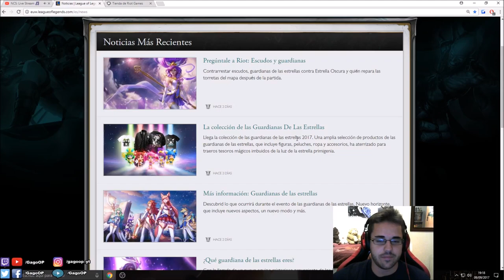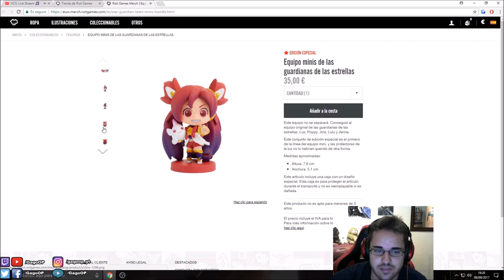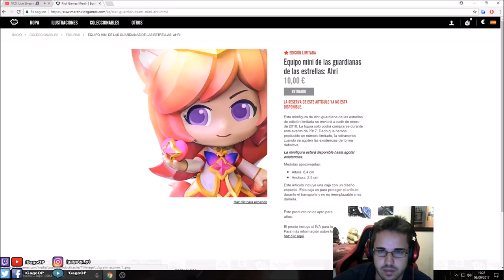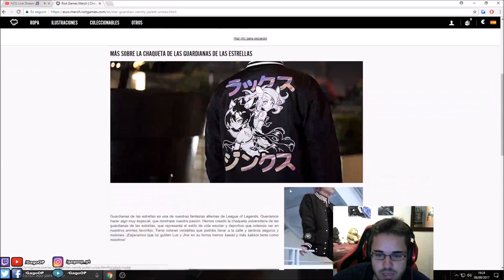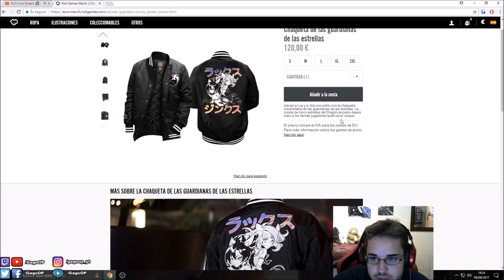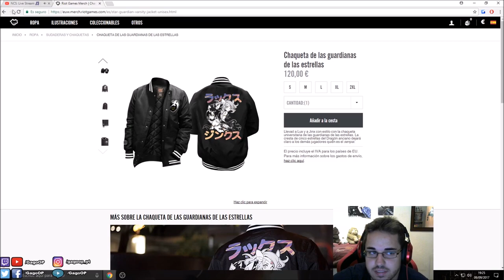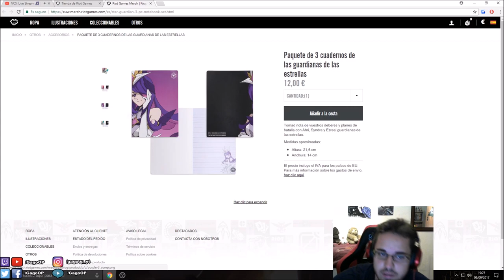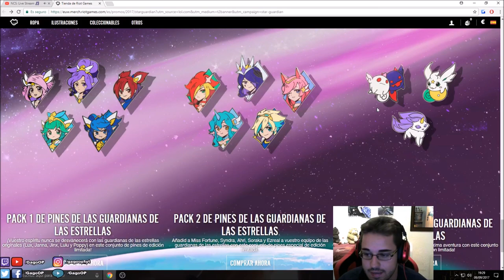👍 Noticias LOL | Figuritas Guardianas de las Estrellas | Peluches de sus compañeros | ¡Y más!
¡Os muestro el Equipo Minis de las Guardianas de las Estrellas (Con Lulu, Jinx, Lux, Janna, Poppy y Ahri) de edición LIMITADA!
Junto con 4 Minipeluches de compañeros Estelares, Chaquetas de las Guardianas de las Estrellas (Con Ahri y Jinx), además de las camisetas con cada personaje, 3 cuadernos diferentes, y pines...

¿Os compraréis algo de esto? Yo me quedaría con las figuritas la verdad ;)